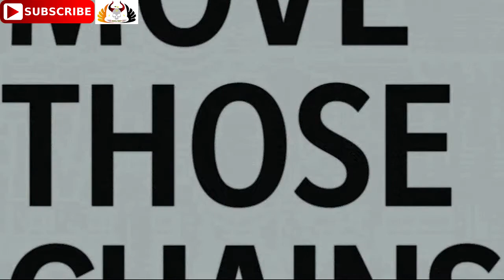Las Vegas Raiders vs. New England Patriots | NFL 2020-21 Week 3 | Predictions Madden NFL 21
27th September 2020 Las Vegas Raiders vs. New England Patriots | NFL 2020-21 Week 3 | Predictions Madden NFL 21

Las Vegas Raiders vs. New England Patriots | RaidersvsPatriots NFL NFLWeek3 WEEK3 | full game

LasVegasRaiders vs.

Las Vegas Raiders vs. New England Patriots
NFL 2020 Season
Sunday September 27, 2020 13:00 p.m  ET (Sunday September 27, 2020 Kickoff - 18:00 PM GMT )
Gillette Stadium
Foxborough, MA

17. Las Vegas Raiders - LV RaiderNation Derek Carr, Marcus Mariota, Henry Ruggs III,
22. New England Patriots - GoPats NE PatsNation, Cam Newton, Jarrett Stidham, Julian Edelman

Rise to fame in Madden NFL 21.

A new generation is leaving its mark in the NFL. Will you rise to the occasion? Change the game and take control of your own legacy.

Madden NFL 21 delivers new features and modes including:
Face of the Franchise: Rise to Fame — Rise to fame and become immortalized in Madden NFL 21 as you transcend NFL history and shape your own path to greatness.

Take Control — Master innovative running enhancements and live playbooks to run up the score.

X-Factor 2.0 — New X-Factor abilities are fresh out of the lab and designed to elevate the stars of a new generation.

Producer(s) Ben Haumiller
Composer(s) John Debney, Kris Bowers
Platform(s) Windows, PlayStation 4, Xbox One, Xbox Series X, PlayStation 5, Stadia
August 28, 2020 Xbox Series X
November 2020 PlayStation 5, Stadia (Q4 2020)
Genre(s) Sports
Mode(s) Single-player, multiplayer

Follow me on:
PLAYSTATION: Pagan_Prince